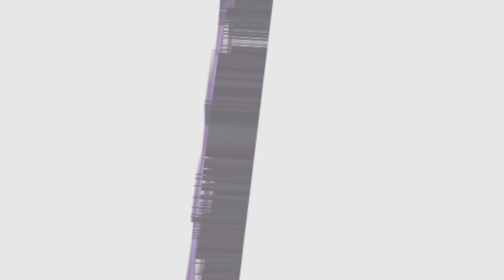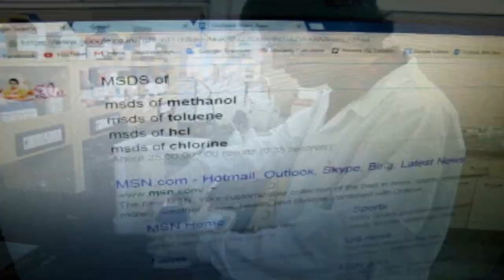Be Safe_Short Film_[2016]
In celebration of safety day
Chumkara Presents

"Be Safe..."

This Shortfilm conveys how to work in laboratory and how to deal with chemicals and equipments in comic way.

"Open up your eyes to safety
otherwise they may close forever"

Special Thanks
CSIR-CSMCRI
Dr.Kamlesh Prasad
Dr.Ramavtar Meena
Safety Division
Nirja Jhala

Cast
Drashti Vora
Gaurang Bhatt
Jitkumar Bhatt

Concept
Nishith Chudasama
Gaurang Bhatt

Editing and Directed by
Nishith Chudasama